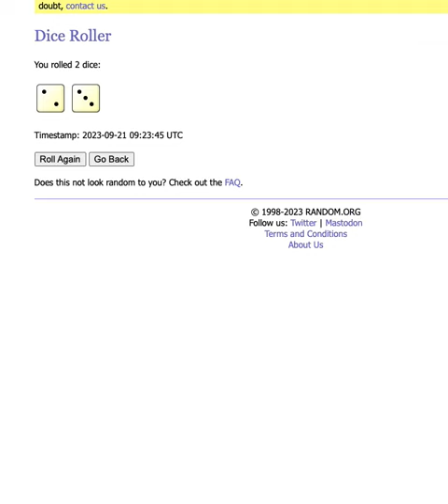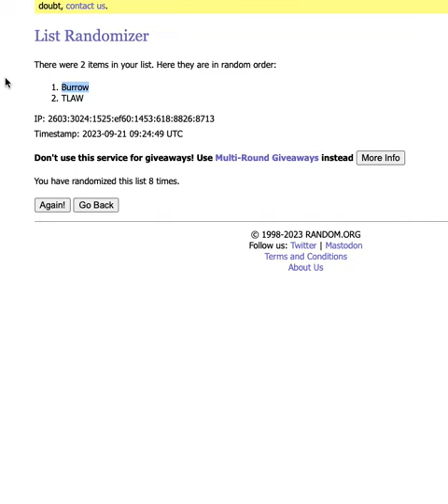NFL BREAK039 Randomize for Cards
Carbon Copy Winners for Break039

Cowboys
Eagles
Bengals
Cardinals